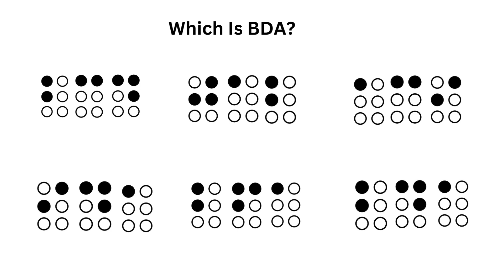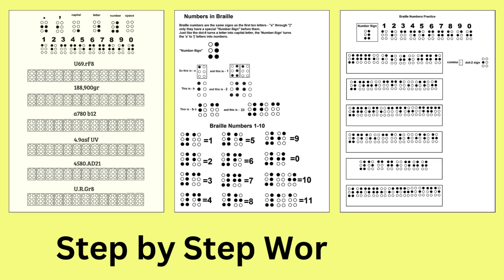🔠 How to Read Braille with Fun Quizzes! 🔠 (Letter D) For the SIGHTED.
✅ Braille Tutorial (for the sighted)

🔠 Learn Braille with Fun Visual Quizzes! 🔠
TUTORIAL BOOK FOR THE SIGHTED
THE BOOK IS PRINTED NOT RAISED!

👁️‍🗨 Dive into the fascinating world of Braille with our Beginners Braille Tutorial Workbook for the Sighted! This series of short video clips brings you simple Braille ABC lessons, visually engaging examples of each letter, and fun quizzes to test your knowledge.

👉 Grab your copy of the Beginners Braille Tutorial Workbook for the Sighted on Amazon
📥 Prefer a printable PDF?

🤩 What's Inside the Workbook?
✅ Easy Step-by-Step ABC Lessons
✅ Fun Visual Quizzes for Interactive Learning
✅ Ideal for Beginners and Enthusiasts Alike

🚀 Start Your Braille Learning Journey Today!
Whether you're curious about Braille or looking for a unique learning experience, this workbook is designed for you.

👀 Explore, Learn, and Share the Joy of Braille with Us! 🌟